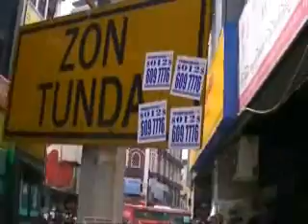Janji Sudah Pati